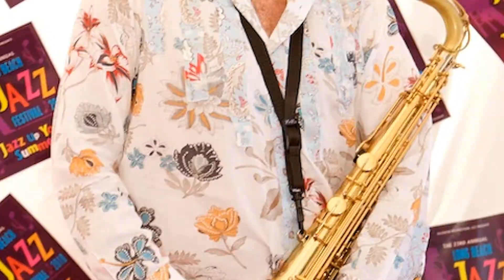KJLH and Shilts at the Long Beach Jazz Festival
We have a long relationship with the Long Beach Jazz Festival. We celebrated the 23rd year of this awesome event... three days of great music, great people and great food n drink. another nice weekend in Southern Cali. Here check out British jazz saxophonist Shilts as he rocks the stage and then Aundrae Russell catches up with him backstage. enjoy